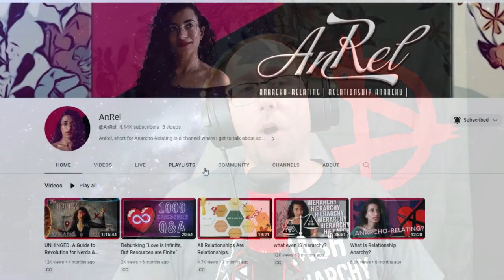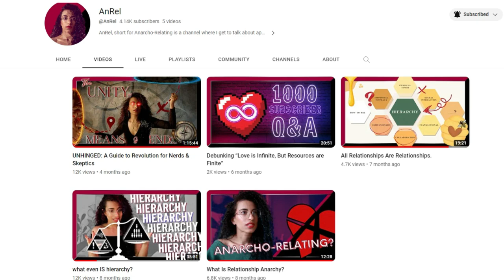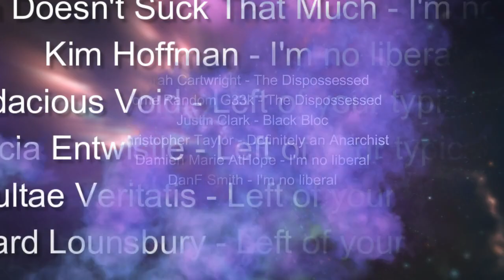Interview #72 - Anarcho-Relating with Sally Emm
In this episode I talked to Sally from the Youtube channel AnRel. It was less of an interview and more of just a nice conversation. Sally is a very cool and smart person and makes great videos that you should check out.